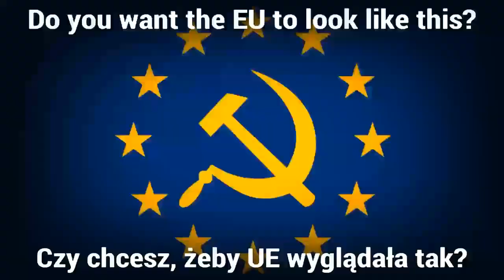Is this the end of my channel? | Czy to koniec mojego kanału?